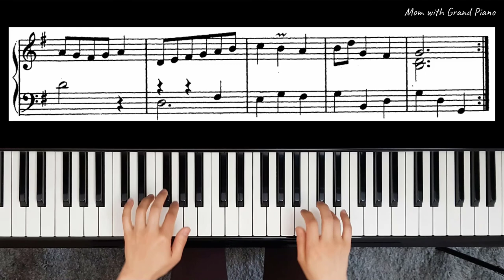Minuet in G major - J. S. Bach / 바흐 미뉴에트 G 장조 연속재생(90 min loop - infinite) [Mom with Grand Piano]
some friends asked me, to do a longer version. So I made a 90 minutes version, for your convenience.

Enjoy it! And thank you so much for your support.

Minuet in G major, BWV Anh.114 - J. S. Bach (90 min loop - infinite) / 바흐 미뉴에트 G 장조 90분 연속듣기